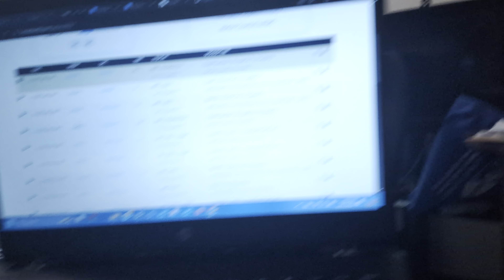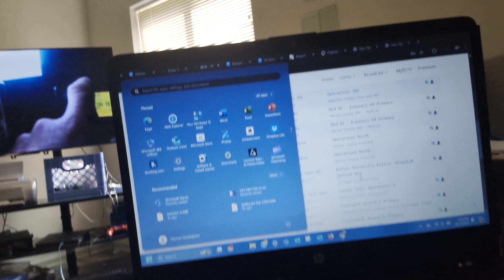what I'm currently listening to on the radio scanner and on broudcastify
hello YouTube, thank you very much for choosing my channel today's YouTube video. I talked about some of the stuff that I'm getting excited for and looking forward to listening to the Reyes cleaner coverage inside the town of Three Rivers California, which honestly you guys. I am really excited and looking forward to going next week. I have done so much research on the radar scanner feeds which I am really excited about Now I also found some Federal frequencies which I'm going to be trying out whenever. I'm down there in Las Vegas which I honestly feel really excited and looking forward to now. some also I'm excited about are listing more and more everyday